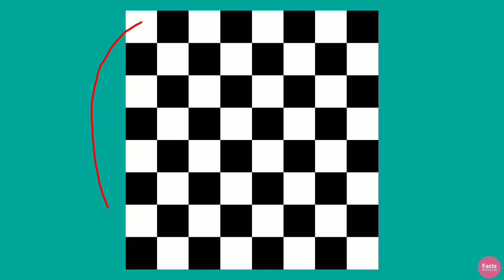An untold story of chess ll शतरंज की एक अनसुनी कहानी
आज हम आपको बताएंगे शतरंज से जुड़ी एक ऐसी कहानी जिसे जानकर आप हैरान रह जाएंगे चलिए शुरू करते हैं!